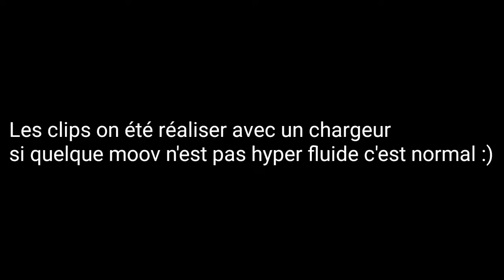Thekidszn - leave me alone Higlights / GARENA FREE FIRE